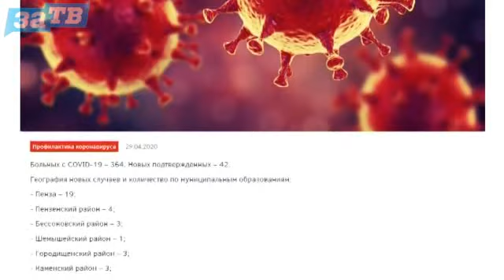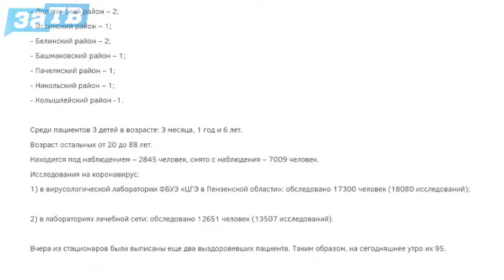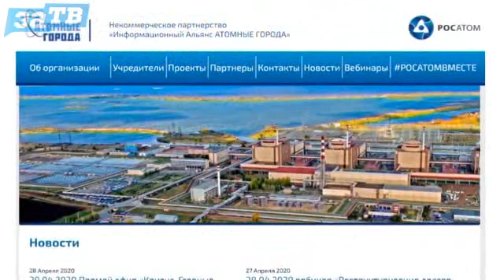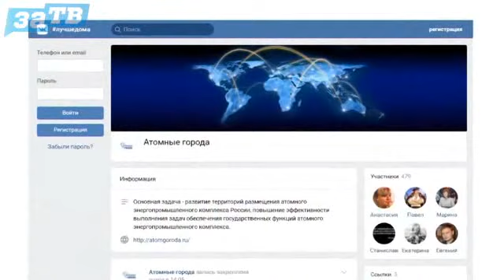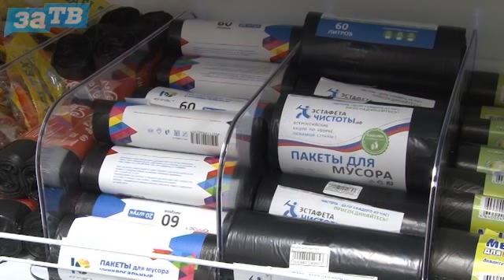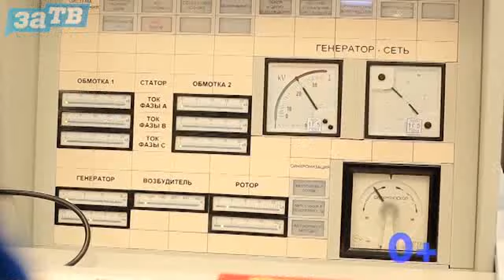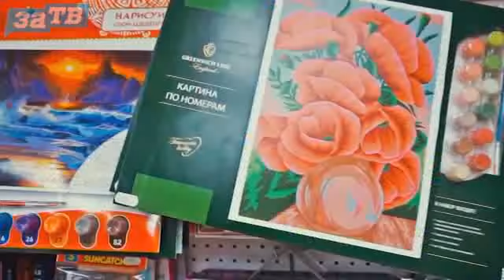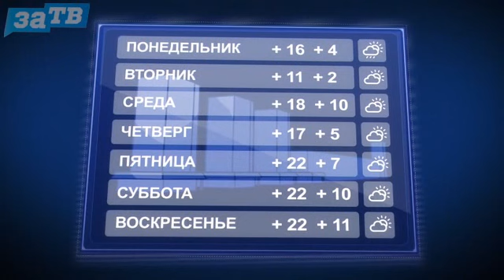Новости Заречного от 29.04.20